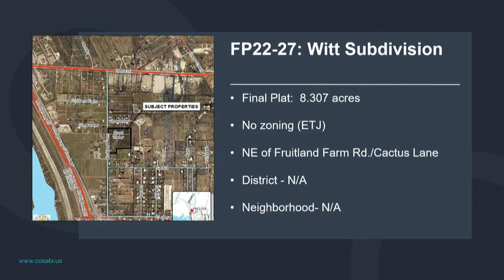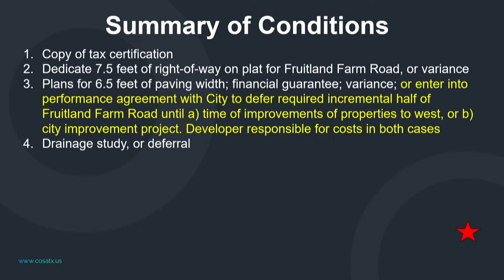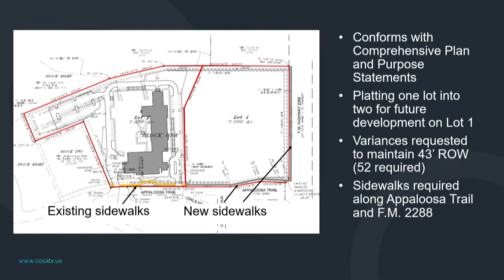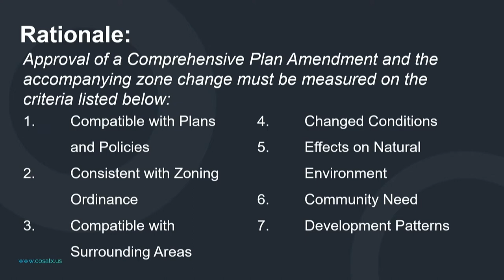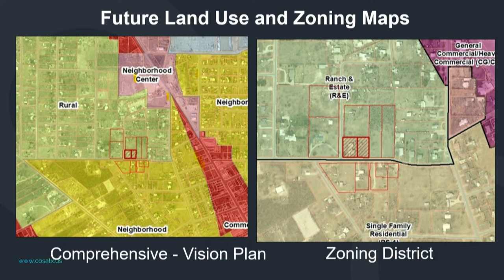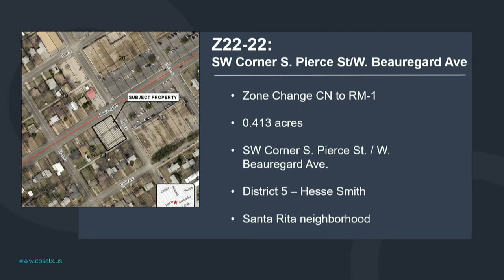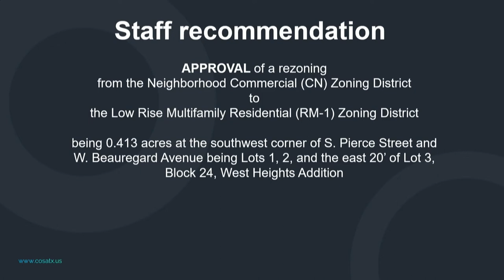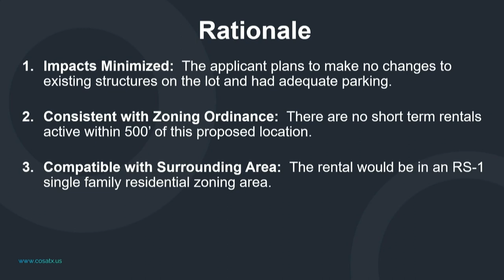Planning Commission 10-17-22